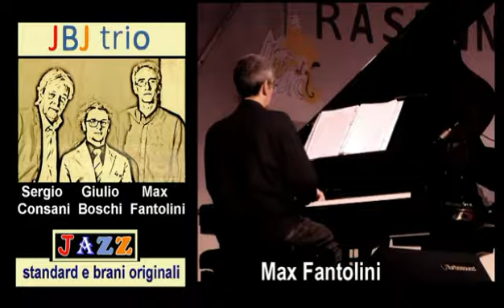Trailer JBJ TRIO 22 Luglio 2017 Rasenna Music Live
di Rodolfo Bertocci - luglio 2017

Max Fantolini - piano
Sergio Consani - drums
Giulio Boschi - double bass